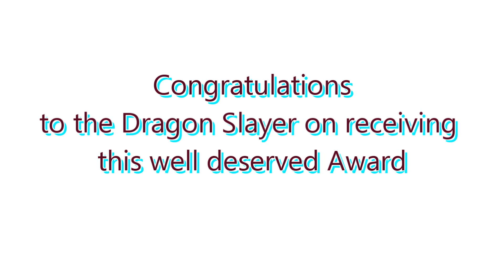Rich Gaspari receives Lifetime Achievement Award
March 2, 2013  Veterans Memorial  Columbus, Ohio

At the 25th anniversary Arnold Classic ,,Hall of Famer Rich Gaspari  was presented with the Arnold Lifetime Achievement Award.  Rich won the first Arnold back in 1989 and was recognized for his contributions to the world of bodybuilding and fitness.